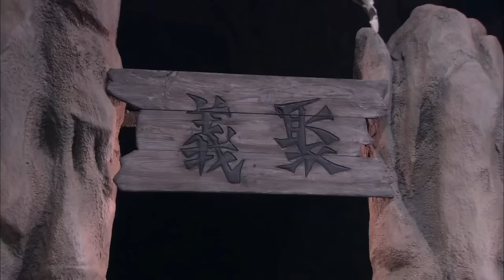【ENG SUB】土匪抗日記4｜日軍攻山，土匪從良聯合八路軍部隊共同抗日，將他們一網打盡！